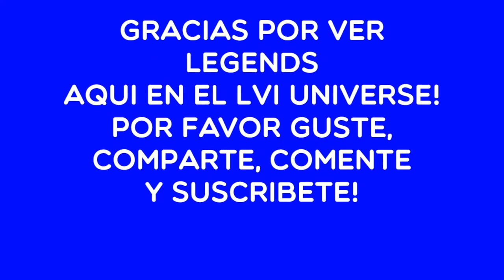LEGENDS! LATINA SENSATION VS MANDY ROSE!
WELCOME TO THE LEGENDS SHOW HERE ON THE LVI UNIVERSE!
FOR OUR FIRST MATCH WE WILL WATCH LATINA SENSATION VS MANDY ROSE!

*READ THE DESCRIPTION:
All music rights belong fot their respected owners. Fair us is a use permitted by copyright statute that might otherwise be infringing.

LET'S GET 10,000 LIKES FOR MORE LVI UNIVERSE CONTENT!!